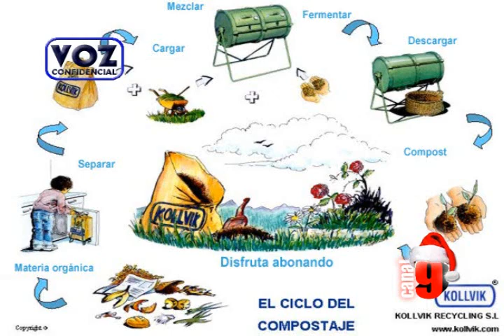VozConfidencial Emision 12 - 5Dic09 - 1/3.wmv